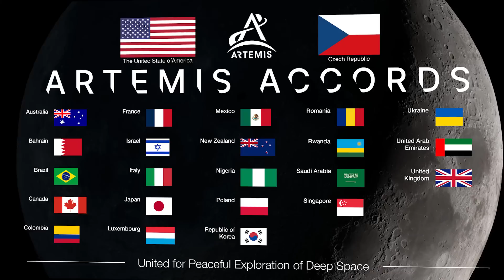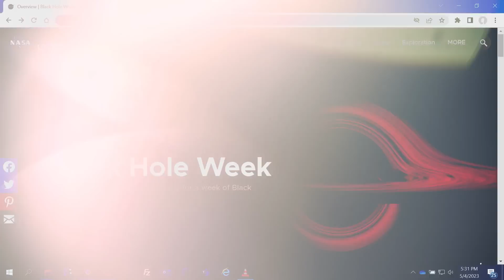Another Partner for Space Exploration on This Week @NASA – May 5, 2023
Another partner for space exploration, a Mars experience right here on Earth, and a promising find outside our solar system … a few of the stories to tell you about – This Week at NASA!

Video Producer: Andre Valentine, Haley Reed
Video Editor: Andre Valentine
Narrator: Andre Valentine
Credit: NASA